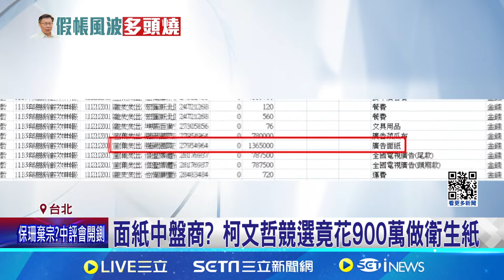柯競辦花900萬做面紙 吳思瑤酸:民眾黨錢真好賺 面紙中盤商? 柯文哲競選竟花900萬做衛生紙│記者 王一德 林柏翰 │【台灣要聞】20240816│三立iNEWS